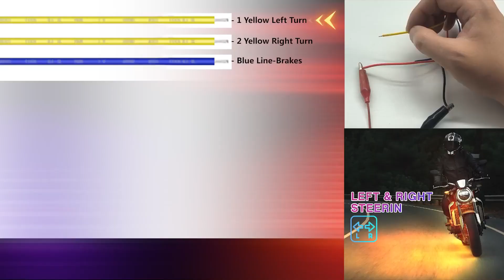DARKEAGLE Motorcycle RGB LED Light Kits with Brake Turn Signal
◀ DARKEAGLE Motorcycle RGB LED Light Kits ▶
📦 VIEW ON AMAZON
LED motorcycle under glow lights adopts 96 pcs high brightness RGB 5050SMD LED beads. And with a unique left and right turn signal and brake light safety features. 3 control modes APP/RF/IR allow you to change the motorcycle neon LED lights color and flashing, jumping, and fading modes at will, etc. Motorcycle LED light strips are IP68 waterproof, and the whole strip is covered with fully sealed grouting technology, can be used in heavy rain and puddles.

Motorcycle-led under glow light kit innovatively incorporates a safer turn signal function and brake warning function. When you apply the brakes, all LED strips will light up red and return to the previous setting when you release the brakes; when you press the turn signal button, all LED lights on the same side will flash amber. It allows vehicles behind you to quickly understand your driving movements and improve your driving safety (Tip: Brake and Steering Functions Can Be Added or Not Added Optionally. And, when you are using this function, the remote control cannot control the light change).

LED lights for motorcycles provides a cell phone APP with Bluetooth control and 2 easy-to-carry and control IF + RF remote controls, The APP can adjust the multi-color accent motorcycle LED light switch, brightness, speed, 12 kinds of fade modes, 8 kinds of strobe modes, 7 kinds of static mode, 2 kinds of jump mode. 16 million colors, music mode, sound control mode, and timer setting function. Enjoy the music and light to bring cheerfully.

8 pcs motorcycle under glow LED strip light can be soft and flexible and can be bent at will, strong 3M adhesive can be LED strip lights stuck on any surface such as the motorcycle engine compartment, which will bring a cool lighting effect for under-car lighting. The LED light strips can be cut to any size you want. flashing light strip kit can be widely used for motorcycles, Harley Davidson, cars, ATVs, bicycles, golf, trucks, off-road vehicles, Chevrolet, and other DC 12V power vehicles.
🏷️ CHECK THE PRICE ON AMAZON